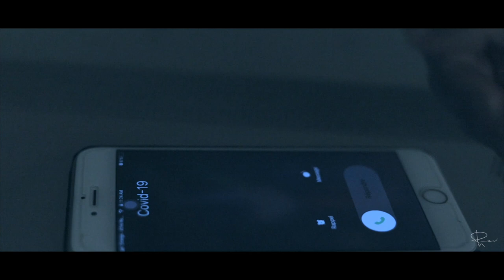Isolation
A visual representation of Isolation.
Shooting and production: Hechem HM
Scenario and acting: Emna Ben Slimane
Original Music : Selim Arjoun - Circles